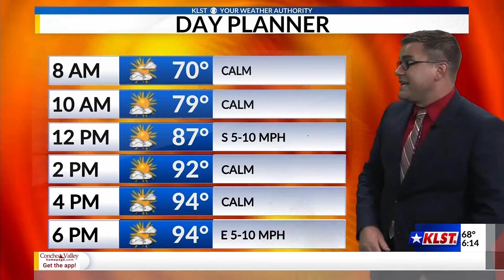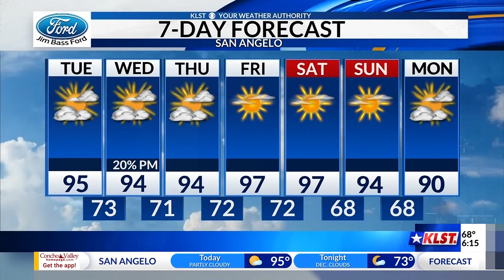KLST Morning Forecast: Tuesday, September 7th